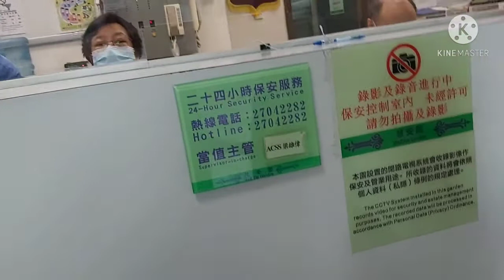MENGANTAR ANAK BERENANG DI BAWAH RUMAHSwimming Pool Hong Kong, Tseung Kwan O, Best Pool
MENGANTAR ANAK BERENANG DI BAWAH RUMAH
Mengantaranak#berenang#dibawahrumah#